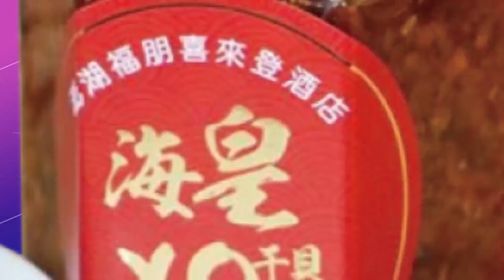【每日必看】"為卡達準備好了"! 五度參賽世界盃 梅西"最後一舞"盼圓夢｜開幕戰厄瓜多2:0勝卡達 瓦倫西亞跨屆連進5球@中天新聞CtiNews 20221121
00:00 開幕戰厄瓜多2：0勝卡達 瓦倫西亞跨屆連進5球
00:57 跨過柵欄! 世足開幕場外湧進上千萬人擠進場
01:35 五度參賽世界盃 梅西"最後一舞"盼圓夢
02:38 2022世足賽 卡達世界盃多個"首次"
05:05 50天趕工10萬顆球 世足"義烏製造"佔7成
05:22 陸贈卡達貓熊只聽得懂"四川話" 飼育員崩潰:努力學